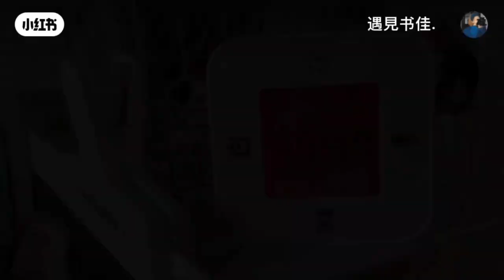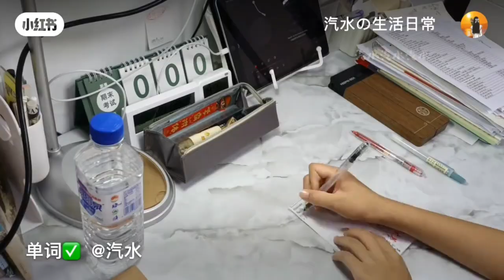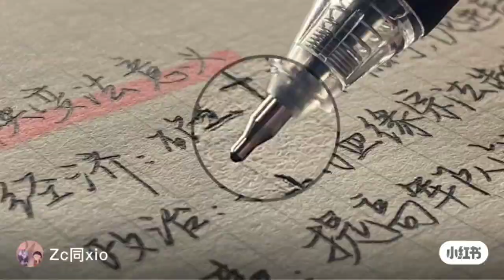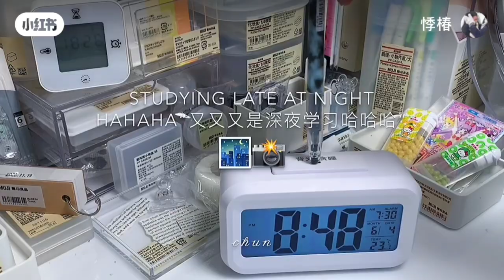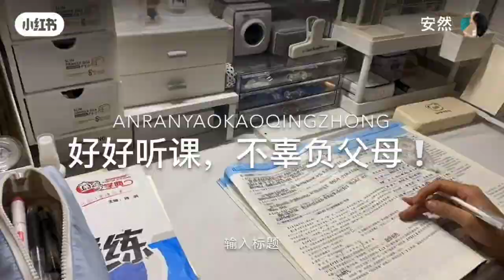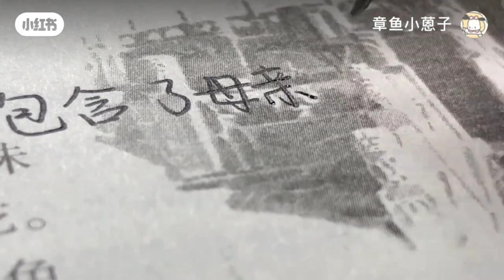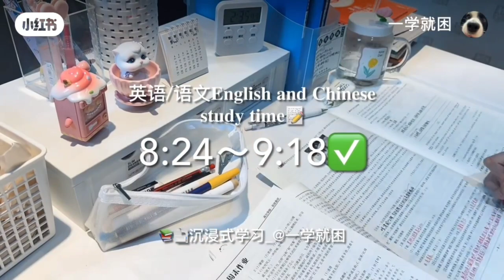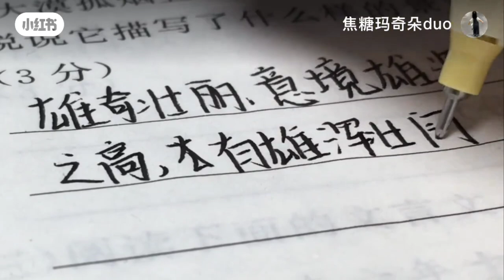[XIAOHONGSHU_小红书］Study Account #26 Từng phút từng giây trôi qua đều là cơ hội để cậu nỗ lực ✨📝📚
Hi mình đã trở lại rồi đây 😘